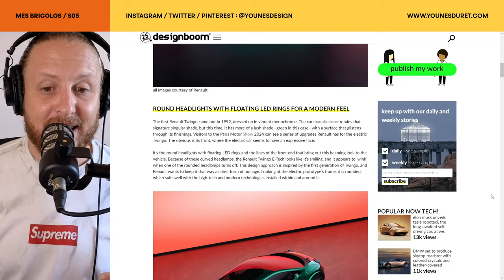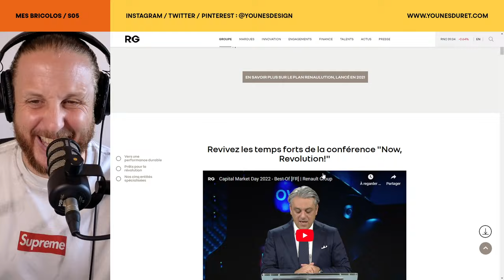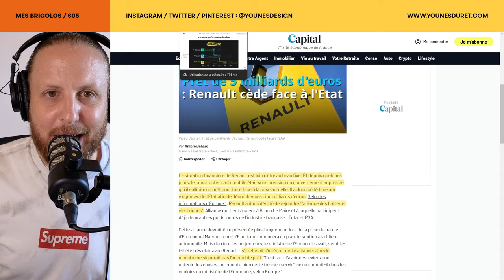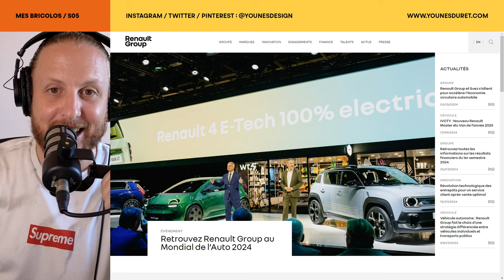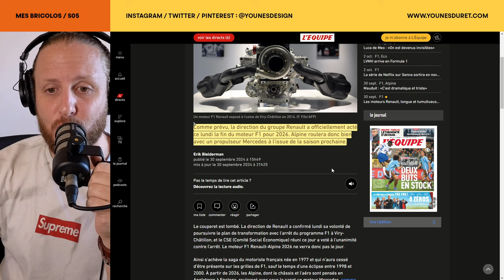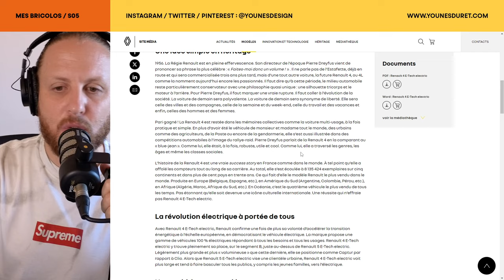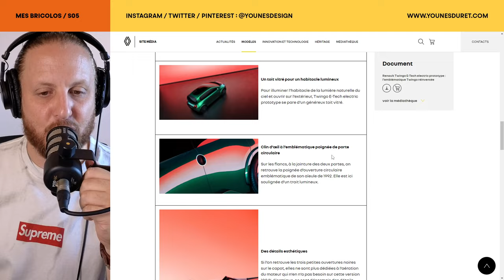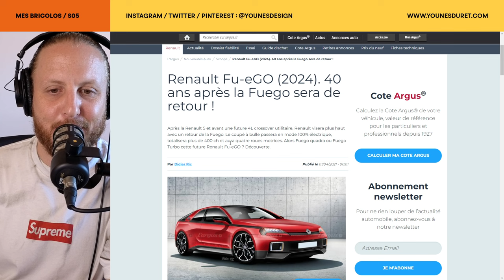Renault Twingo E-Tech : La stratégie "rétrofuturiste" électrique de trop ?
Salam, cette semaine je vous emmène au cœur du Salon de l’Auto 2024, où Renault a présenté sa nouvelle gamme de véhicules électriques E-Tech. Ce qui m'a donné envie de vous en parler, c'est avant tout la découverte de la nouvelle Twingo E-Tech, une réinvention de l’emblématique citadine qui a marqué les esprits dans les années 90. Avec son design rétrofuturiste, ce prototype m'a immédiatement intrigué. Je me suis donc penché sur cette nouvelle vague de voitures électriques que Renault propose dans le cadre de son plan Renaulution, une stratégie menée par Luca De Meo depuis 2021, mais qui, ne l’oublions pas, a été en partie imposée par l'État français.

Dans cette vidéo, je décrypte les choix de Renault autour de cette transformation radicale. Avec l’abandon des moteurs thermiques et le passage au tout électrique, on se demande si cette stratégie est réellement viable dans un contexte où les ventes de voitures électriques connaissent un coup de frein. Par exemple, pourquoi Renault a-t-il pris la décision de retirer ses motorisations en F1, un terrain pourtant propice à l'innovation technologique, surtout à l’heure où la compétition est de plus en plus verte ?

Mais ce qui me passionne tout autant, c’est l’incroyable travail de Gilles Vidal, le directeur du design chez Renault. La Renault 5 E-Tech, la Renault 4 E-Tech, et même l'Estafette Concept sont toutes des relectures modernes et électriques de modèles historiques de la marque. Ces voitures, basées sur la plateforme Ampere, évoquent un certain "rétrofuturisme" : une tendance qui revisite les succès du passé pour les projeter dans l'avenir électrique. Cependant, est-ce une démarche vraiment innovante, ou une manière de vampiriser l’héritage de Renault ? Le consommateur sera-t-il séduit par ces rééditions nostalgiques ?

Je vous invite à découvrir ma réflexion sur cette question : est-ce que Renault, avec ses nouvelles E-Tech, propose une vraie rupture ou simplement un clin d'œil appuyé à son passé glorieux ? Le tout électrique est-il vraiment l'avenir de la marque, et plus largement de l'automobile ?

Regardez la vidéo et partagez votre avis dans les commentaires ! Pensez-vous que Renault a pris la bonne direction avec cette stratégie ? Ou est-ce un pari risqué ?

00:00 Intro
03:15 Découverte de la Twingo E-Tech electric prototype
07:30 Renaulution, une stratégie menée par Luca De Meo ?
13:20 Cette stratégie est-elle réellement viable dans un contexte où les ventes de voitures électriques connaissent un coup de frein ?
18:29 "rétrofuturisme" choix de Gilles Vidal, directeur du design chez Renault.